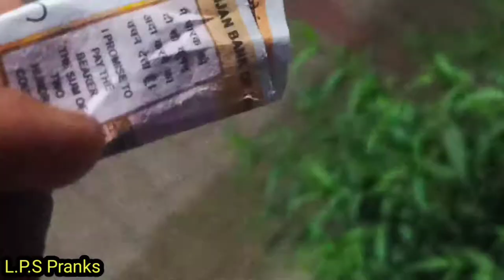🤣Fake Note Prank at night people reaction 😂 || 200Rs. fake Note Prank || L.P.S Pranks...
नोट 200 के नकली नोट के नाइट प्रैंक में लोगों की प्रतिक्रिया || एलपीएस प्रैंक ...

मज़ाक
उल्लू बनाना
मजाक
भारत प्रिंट
प्यारा
मजेदार
मजेदार वीडियो
मजेदार
जोकर

भारत में 1000 रुपये के नोट पर प्रतिबंध,
नकली 2000 रुपये,
2000 का नोट,
2000,
अजीब, 2000,
500-1000 नोट पकड़ो
भूत शरारत गलत हो गया,
भारत में भूत प्रैंक,
डरावना भूत शरारत,
प्रैंक, प्रैंक